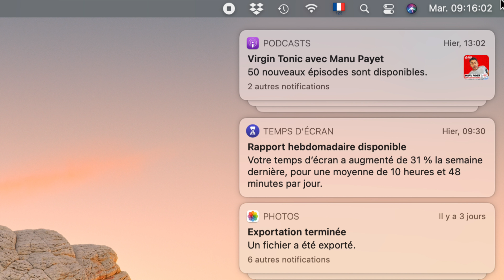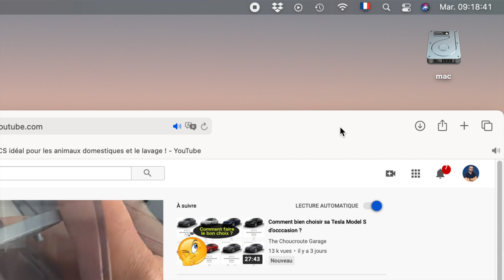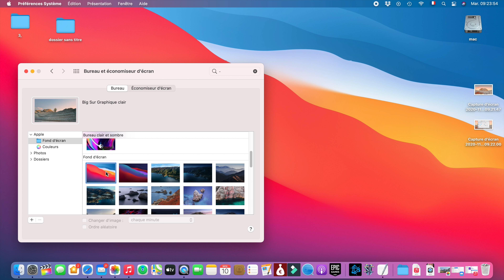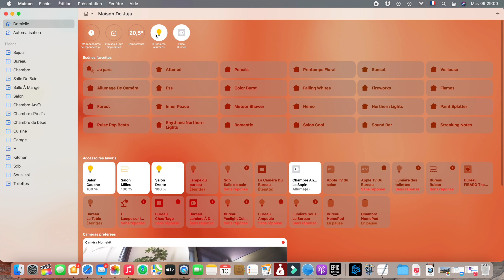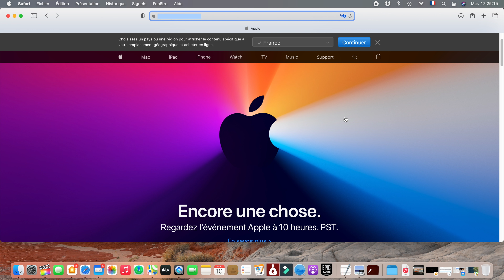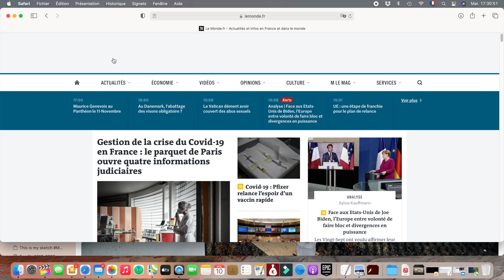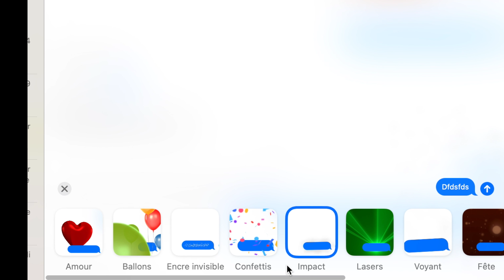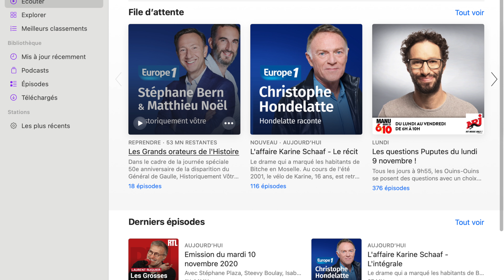MacOS 11 / Big Sur est disponible pour tous ! Principales nouveautés de Big Sur sur Mac ! (français)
Après quelques mois d'attente, macOS 11 est enfin disponible pour tous. Refonte du design et nouveautés sont présentées dans cette vidéo.
La page Amazing Mac TV sur Amazon
Test macOS 11 français